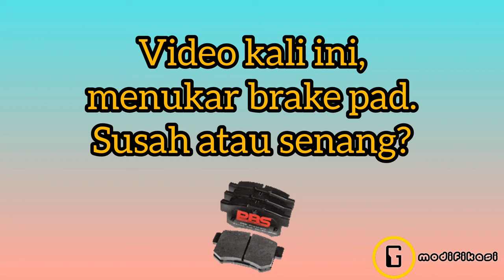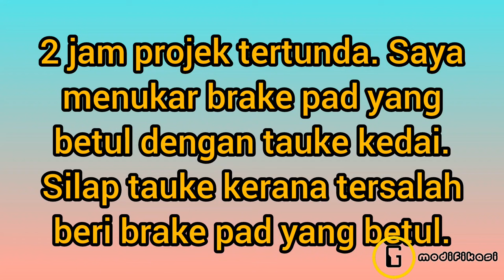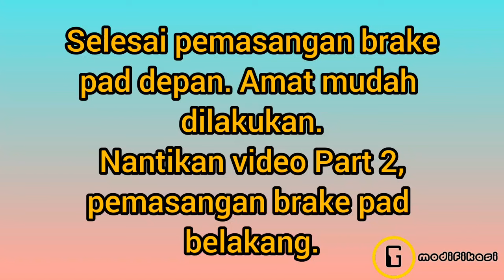Tukar Brake Pad Baru, Susah Atau Senang? Part 1 (Proton Preve Vlog Chapter 17)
Video Part 1 ini memaparkan cara memasang brake pad depan proton preve.
Cara pemasangan brake pad adalah sama untuk kebanyakan jenis kereta.

Pastikan jenama brake pad yang dibeli adalah dipercayai dan bukan palsu.
Beli yang original!